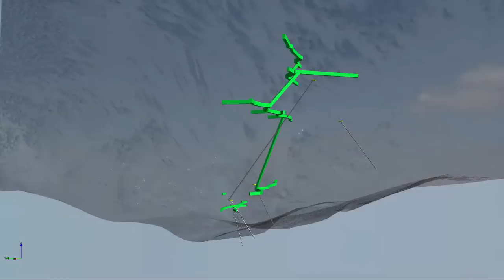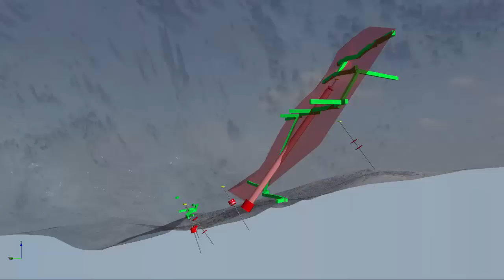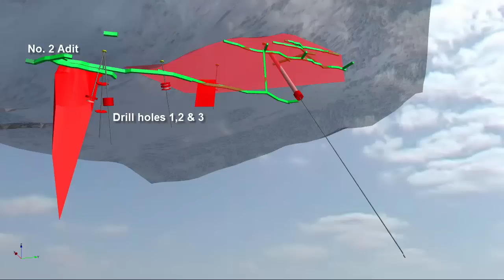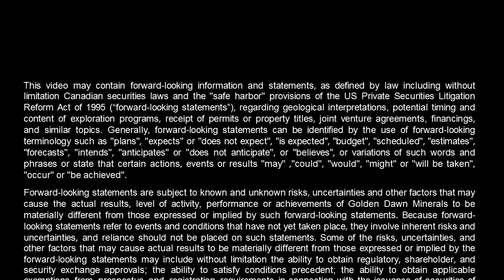Golden Dawn Minerals Inc., (TSX-V: GOM; FRANKFURT: 3G8A) Greenwood Precious Metal Project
Golden Dawn Minerals Inc., (TSX-V: GOM; FRANKFURT: 3G8A)
Greenwood Precious Metal Project
GOLDEN DAWN DRILLING INTERSECTS  MINERALIZED ZONE FROM #6 TO #7 LEVEL  ON ITS MAY-MAC MINE IN GREENWOOD, BC, CANADA